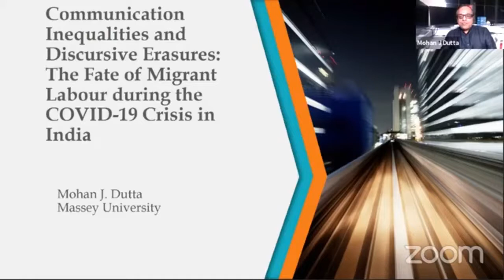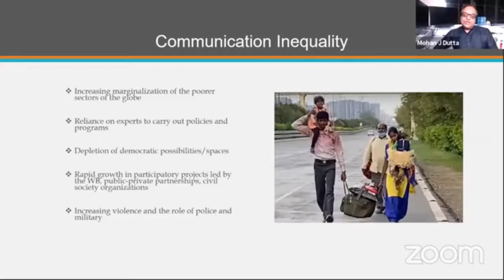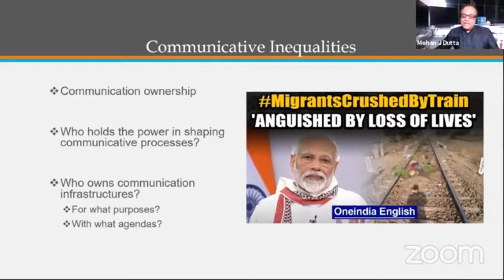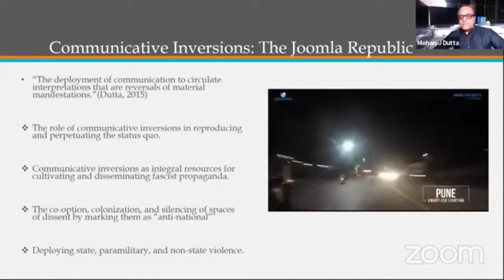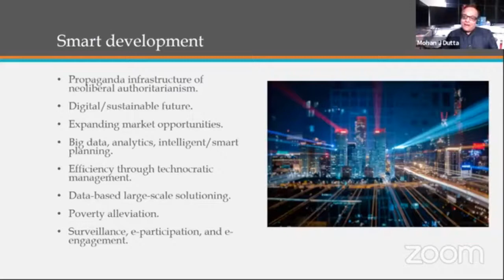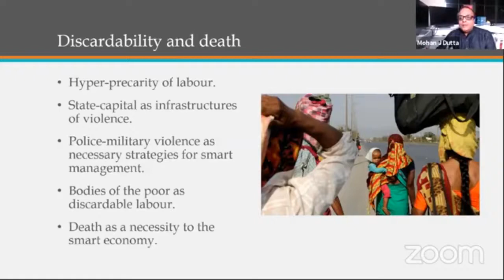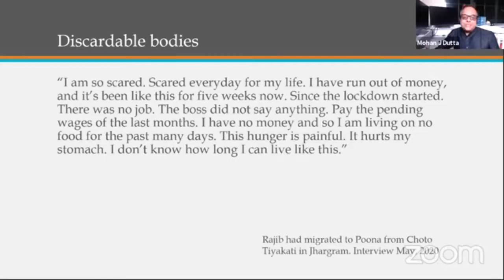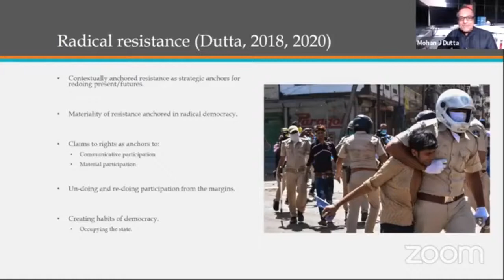Prof Mohan Dutta with the University of Hyderabad on "Communication Inequalities & the COVID-19"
Prof Mohan Dutta, Dean’s Chair Professor and Director of CARE of Massey University, New Zealand has participated a Zoom meeting with the University of Hyderabad, India on 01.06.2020 on "Communication Inequalities and Discursive Erasures: The Fate of Migrant Labour during the COVID-19 Crisis in India." The program was organized by the department of Communication of the University of Hyderabad. Here is the talk of Prof Mohan Dutta and the Q/A session.